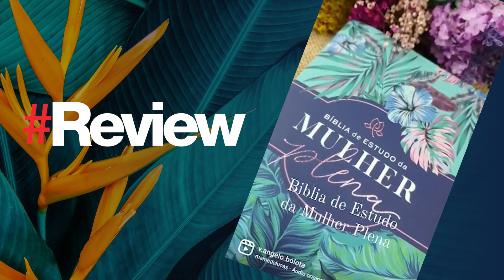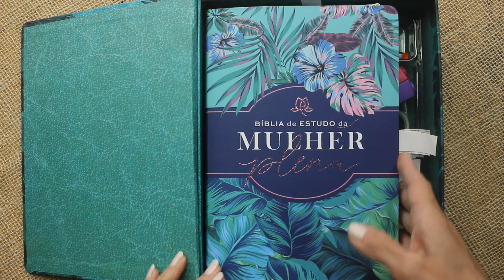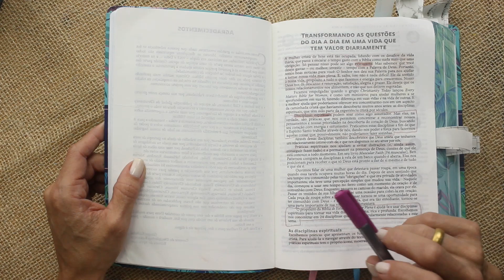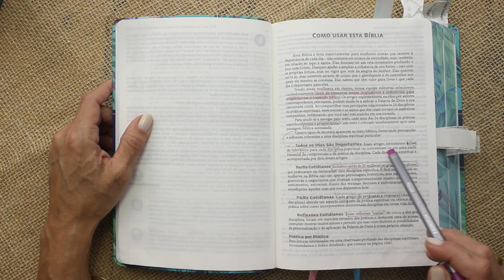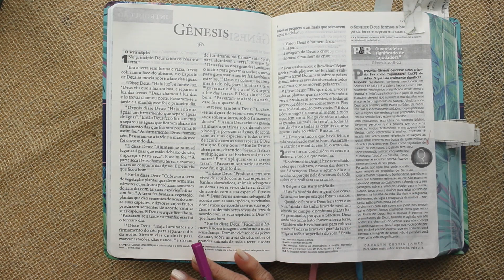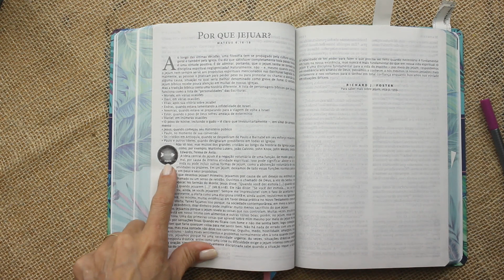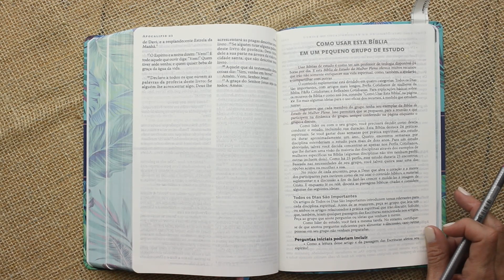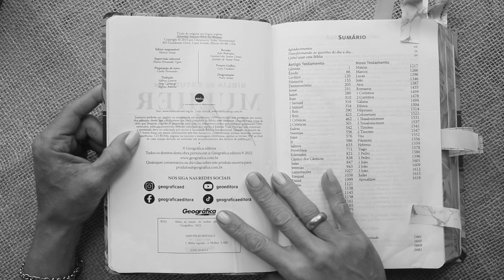Bíblia de Estudo da Mulher Plena - Review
Estão preparadas para esse grande lançamento da @geograficaed
Bíblia de Estudo da Mulher Plena, uma Bíblia que irá te ensinar através das disciplinas como ter uma vida plena e totalmente satisfeita na presença do nosso Deus!
Vem comigo nessa sensacional e maravilhosa aventura!

📖 Quer ser notificado de tudo o postamos no Nascido de novo?
Entre no Grupo VIP do Nascido no Telegram ali você será sempre notificado, dos vídeos, lives e tudo que produzimos.
Além disso, ali você poderá tirar suas dúvidas sobre materiais bíblicos e teologia!

🔴 PRESENTE PARA VOCÊ: 🔴
📕 11 Passos Para Sua Leitura Bíblica Descomplicada.
✉️ Compreenda a Bíblia de um jeito simples e prático com esses 11 passos 👇🏼